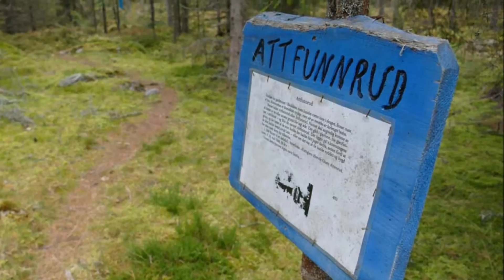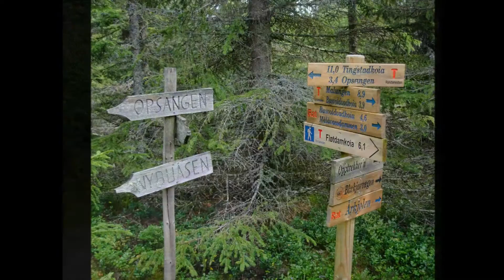På tur i Stange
Stange kommune har mer enn 500 kilometer med merkede stier. Hver sommer lages det turmål, med muligheter for å oppleve nye steder i Stange. GOD TUR!